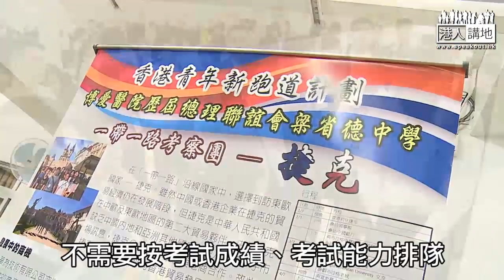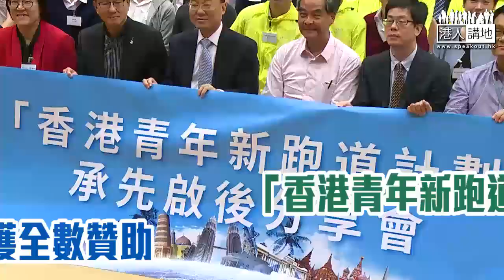【短片】【青年新跑道計劃承先啟後】670學生獲贊助完成考察、計劃將推展至校長老師 梁振英：有了一帶一路、青年人有新跑道、不需按考試成績一樣可以飛向新天空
//呢個一帶一路嘅新時代，唔係淨係要死讀書嘅，年青人嘅「新跑道」喺外面等緊大家﹗一定要握緊機遇～//